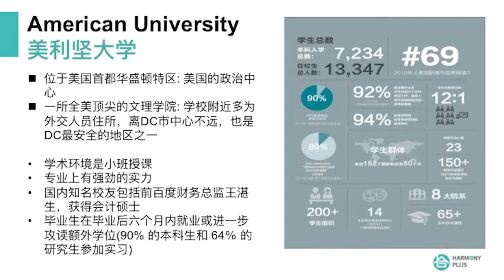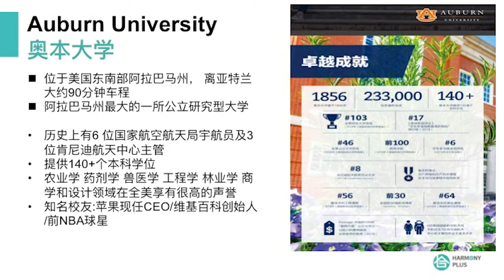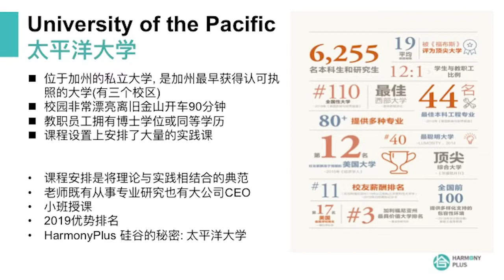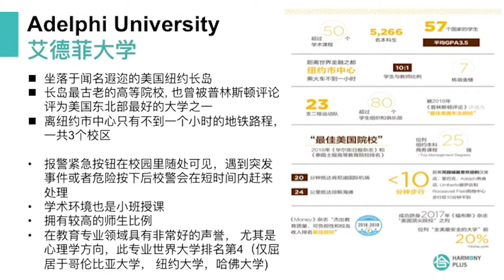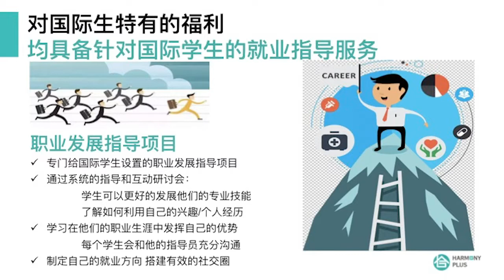微课堂 第168期 | 一考定终生? 高考留美直通车告别“独木桥”时代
今年的高考刚刚结束，在紧张的备考、考试节奏中，升学压力让考生及家长们倍感焦虑。当千军万马冲刺独木桥时，也许转角就是另一条阳关大道，而且这条路径并不是新生事物。本期微课堂我们邀请到辅导国际学生高考后转留学具有十几年经验的李媛老师进行深度解析，以多指标多角度详解这条路径及个别可选美国大学。

分享嘉宾 :李媛
毕业于东北大学非营利性管理专业
10年以上高等教育领域工作经验
从事国际学生招生和咨询管理

分享主题
• 为家长详解高考后留学的可选路径，及四所具有特色的美国大学
• 为家长解读学校的亮点，直击升学痛点：排名、科研产出、地理位置战略优势、知名校友等新鲜热点
• 国际生特有的福利: 针对高考，学校如何评估高考、高中成绩
• 美国地区招生市场、大环境背景，是否影响国际生的申请？
• 如何找到高考后美国大学直通车的路径